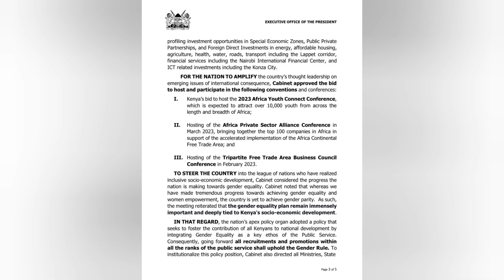Kenya to host Africa Cup of Nations (AFCON) 2027? Cabinet approves proposal